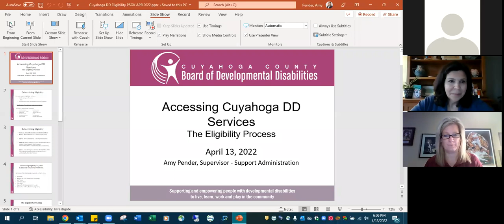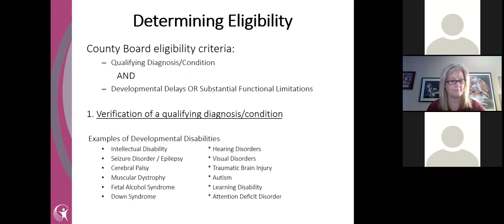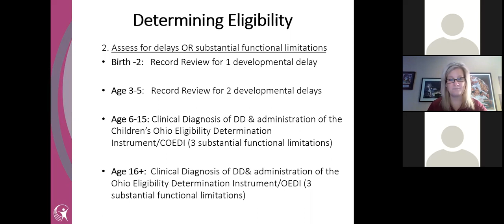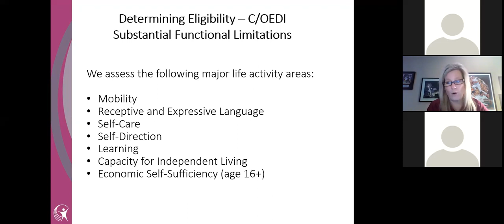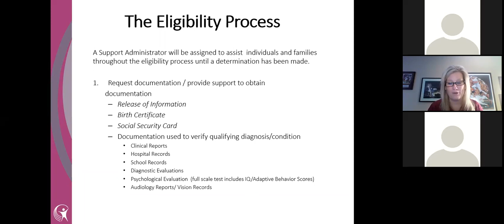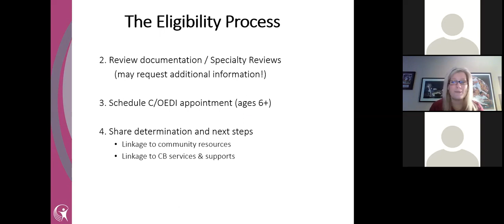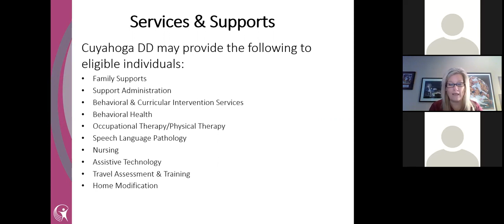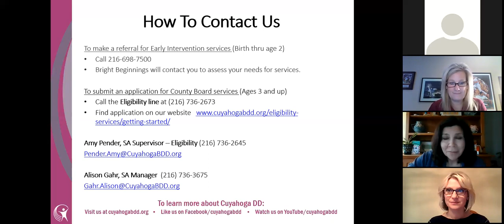Planting Seeds of Knowledge - How to Access Cuyahoga DD Services April 2022